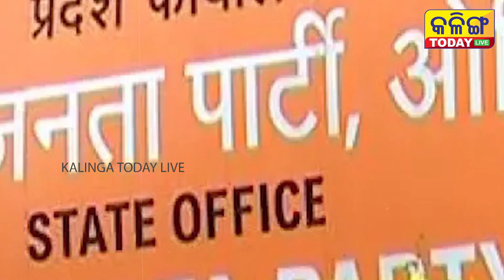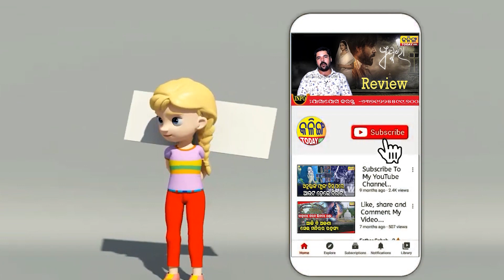ଅଡୁଆରେ ବୈଜୟନ୍ତ । ଭୋଟର୍ ପଚାରିଦେଲେ ଅଖାଡୁଆ ପ୍ରଶ୍ନ ।